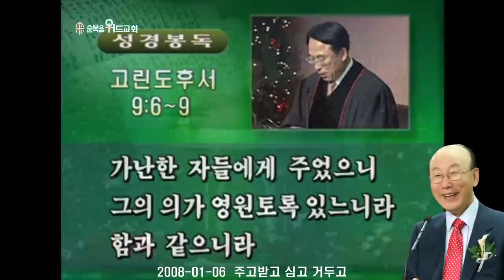조용기 목사님 레전드 설교 - 주고받고 심고 거두고 ▶ 고후 9:6-9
496번째 제자이자 남양주에 세워진 교회입니다.

1. 소외되고 가난한 이웃을 섬기는 교회 입니다.
2. 세상 모든 자들에게 복음을 전하는 교회입니다.
3. 슬플 때나 기쁠때나 함께 하는 교회입니다.
4. 선교와 복음을 위해 헌신하는 교회입니다.

▶내용정리

주고받고 심고 거두고

 성경에는 누가복음 6장 38절에 “주라 그리하면 너희에게 줄 것이니 곧 후히 되어 누르고 흔들어 넘치도록 하여 너희에게 안겨 주리라 너희가 헤아리는 그 헤아림으로 너희도 헤아림을 도로 받을 것이니라”고 한 것입니다. 이것은 하나님이 인류 가운데 세운 영원한 법칙입니다.

 저는 이 성경을 읽을 때마다 우리 시대의 며느리들을 생각합니다. 요즘 며느리는 집에서 큰소리치지만 옛날 며느리는 집에서 고생을 많이 했습니다. ‘고추 당추 맵다 말라 시집살이 더 맵더라’는 말이 있듯 시아버지, 시어머니, 시누이 눈치 아래 고생을 많이 했습니다. 그래서 모처럼 친정에 한번 다녀오면 눈물이 얼굴을 가립니다. 친정에서 좀 편안히 있다가 돌아갈 때는 어머니가 어찌하든지 시댁 식구들에게 잘 보이게 하려고 쌀이나 보리나 밀이나 곡물들을  후히 되어 누르고 흔들어 넘치도록 해서 가슴에 안겨 주면서 “가져가거라！ 가져가서 시어머니, 시아버지 잘 모시고 고생스럽지만 꾹 참아라. 네가 참으면 나중에 좋은날이 온다”고 따뜻하게 말합니다. 눈물을 흘리며 딸을 친정으로 보내는 모습이 마음속에 떠오르는 것입니다. 하나님은 주면 주님께서 반드시 돌려줄 것이요, 후히 되어 누르고 흔들어 넘치도록 안겨 주므로 절대로 섭섭하게 하지 않겠다는 것입니다.

 마태복음 13장 23절에 “좋은 땅에 뿌려졌다는 것은 말씀을 듣고 깨닫는 자니 결실하여 어떤 것은 백 배, 어떤 것은 육십 배, 어떤 것은 삼십 배가 되느니라 하시더라”고 말씀하고 있습니다.
 좋은 땅에다가 씨를 심으면 30배, 60배, 100배로 거둔다고 말한 것입니다. 한알의 밀알을 심었는데 그 밀알이 30배가 되고 60배가 되고 100배가 된다는 것입니다. 축복의 근원은 심는데 있기 때문에 심지 않고 축복을 받을 수가 없는 것입니다.
 톰 버틀러 보던은 「CEO의 책꽂이」라는 책에서 20세기의 몇몇 거부들의 성공 비결을 설명했는데, 이들은 먼저 철저한 십일조와 베푸는 삶을 살았습니다.

 록펠러는 십일조를 하는 이유에 대해 “하나님이 제게 돈을 주셨으니 제가 십일조를 하지요”라고 간단히 말했습니다. 폰더라는 사람은 신명기 8장 18절을 인용해 “네 하나님 야훼를 기억하라 그가 네게 재물 얻을 능력을 주셨음이라”는 말씀처럼 하나님이 재물 얻을 능력을 주셨으므로 하나님이 주신 재물 중에 10분의 1을 바치는 것은 당연하지 않느냐고 말한 것입니다.

 미국에서 매우 큰 보험 회사를 경영하는 제임스 윌비는 이렇게 말했습니다. “나의 성공 비결은 아주 간단하다. 수년 전에 나는 사무엘상 2장 30절에 ‘나를 존중히 여기는 자를 내가 존중히 여기고’라는 말씀에 의지해서 십일조를 드려서 하나님을 존중하기 시작하자 하나님이 축복을 주셨다”고 한 것입니다.

 미국의 실업가 하이드는 10의 9조를 드린 사람으로 유명합니다. 그는 한 때 만 달러의 빚을 지고 아홉 자녀의 생계를 걱정해야 했는데, 그런 상황에서도 그는 무엇보다 먼저 철저하게 십일조를 드렸습니다. 이후 하나님은 그에게 복을 쏟아 부어 준 것입니다. 이것이 바로 주고받고 심고 거두는 하나님의 법칙입니다. 하나님께서는 우리에게 주라 그리하면 너희에게 줄 것이니 후히 되어 누르고 흔들어 넘치도록 하여 안겨 주리라고 말씀하신 것입니다.

 J. C. 페니는 미국의 부호로 이름이 난 후 증권 시장의 파동으로 재산을 잃고 병까지 얻어 병원에 입원했습니다. 병원에서 늘 고통과 불안에 떨고 있던 페니에게 어느 날 병원 예배실로부터 찬송 소리가 들려왔습니다. 잠시 후 성경을 읽고 기도하는 소리를 들으면서 그에게 새로운 인생의 계기가 일어났습니다. 페니는 당시를 회상하며 이렇게 고백합니다. “내가 찬송과 성경 말씀과 기도 소리를 들었을 때 캄캄한 굴속에 햇빛이 서서히 비치더니 나중에는 온 굴 속이 밝아져 마치 지옥에서 천국으로 옮겨  진 것 같은 느낌을 체험했다”라고 말했습니다. 그리고 인생의 새 출발을 결심하면서 그는 “너희가 대접을 받고자 하는 대로 남을 대접하라”는 말씀을 그의 사업과 생활의 표어로 정했었습니다. 재기한 후 그는 무엇보다 먼저 많은 헌금을 바쳐 플로리다에 은퇴 목사를 위해 주택 100동을 건축해 헌납했습니다. 그리고 이렇게 말했습니다. “어떻게 하면 많은 것을 많은 사람에게 줄 수 있을까 생각하며 감사하는 생활 속에 넘치는 복이 있음을 알았다” 그리고 그는 나중에 백화점 왕이 된 것입니다.

 예수님은 우리가 먼저 줄 때 후히 되어 누르고 흔들어 넘치도록 우리에게 안겨주겠다고 말씀하신 것입니다. 그러므로 주고받는 법칙, 심고 거두는 법칙은 해와 달과 별들이 있는 이상 밤과 낮이 있는 이상, 봄, 여름, 가을, 겨울이 있는 이상 변하지 않고 우리 가운데 있는 것입니다. 새해 벽두부터 심고 거두고 주고받는 법칙을 우리 생활 속에 꼭 적용하게 되기를 주님 이름으로 축원합니다.

 신앙생활에도 적용되는 법칙

 성경에는 겨자씨 한 알을 심어 큰 나무가 된다는 말씀이 있습니다. 마태복음 13장 31절로 32절에 “또 비유를 들어 이르시되 천국은 마치 사람이 자기 밭에 갖다 심은 겨자씨 한 알 같으니 이는 모든 씨보다 작은 것이로되 자란 후에는 풀보다 커서 나무가 되매 공중의 새들이 와서 그 가지에 깃들이느니라”고 말씀합니다.

 겨자씨는 아주 작습니다. 옛날 중동에서 겨자씨 하나를 가지고 온 선교사님이 그 겨자씨를 병에 담아서 제게 보냈습니다. 병안의 겨자씨가 먼지와 같은 것을 보고 놀랐습니다. 서대문교회 시절에 새벽기도를 마치고 성도들에게 겨자씨 구경을 시키겠다고 줄을 세워서 겨자씨를 보여 주었는데 전등불 밑이라 잘 보이지 않아 나이 많으신 할머니 한분이 와서 “안보여요”하다가 입 바람에 겨자씨가 날아가 버렸습니다. 날아 간 겨자씨를 아무리 찾아도 찾을 수가 없었습니다. 그러니 뒤에 줄선 사람들이 모두 할머니를 보고 원망을 했습니다. 그때 성령께서 내게 말씀하시기를 ‘겨자씨가 얼마나 작은 지 알았지? 그러나 네 믿음이 저 겨자씨 한 알 만큼만 있어도 이 산들에 명하여 저 바다에 던지라고 해도 된다. 믿음이 크고 적은 것을 탓하지 말라. 믿음을 사용할 줄 알아야 된다’ 이런 교훈을 하나님께서 제게 주신 것입니다. 겨자씨만한 것이라도 심어야 됩니다. 안 심으면 아무것도 돌려줄 것이 없습니다. 겨자씨라도 심어야 이것이 자라나는 것입니다. 이렇게 우리는 믿음의 씨앗을 심고 크게 거둘 것을 기대해야 되는 것입니다.

 갈라디아서 6장 7절로 8절에 “스스로 속이지 말라 하나님은 업신여김을 받지 아니하시나니 사람이 무엇으로 심든지 그대로 거두리라 자기의 육체를 위하여 심는 자는 육체로부터 썩어질 것을 거두고 성령을 위하여 심는 자는 성령으로부터 영생을 거두리라”고 말씀하고 있습니다.

 그리고 우리 하나님은 심은 자에게 도우시는 하나님이십니다. 고린도후서 9장 10절로 11절 말씀에 “심는 자에게 씨와 먹을 양식을 주시는 이가”라고 말씀하고 있습니다. 심는 자에겐 심을 수 있는 씨를 주시고 따라서 먹을 양식을 주시는 것입니다. 심을 마음이 없어서 그렇지 심을 마음이 있으면 심을 씨는 하나님이 주시는 것입니다. 그리고 심을 동안에 필요한 양식도 하나님이 주시는 것입니다. “심는 자에게 씨와 먹을 양식을 주시는 이가 너희 심을 것을 주사 풍성하게 하시고 너희 의의 열매를 더하게 하시리니 너희가 모든 일에 넉넉하여 너그럽게 연보를 함은 그들이 우리로 말미암아 하나님께 감사하게 하는 것이라”고 말씀한 것입니다.

 메이플라워호를 타고 아메리카 대륙을 향해 가던 청교도들은 오랜 항해로 먹을 것이 떨어져 죽어가는 사람이 생기는 어려움을 당했습니다. 그러나 이들은 사랑하는 자식이 굶어 죽어도 종자만은 먹이지 않았습니다. 그들은 배안에 종자씨앗을 많이 싣고 갔지만 많은 사람이 굶어 죽어도 종자씨앗은 손을 대지 않았습니다. 왜냐하면 종자는 신대륙에 도착해서 뿌려야 하는 씨였기 때문입니다. 이것만큼은 소중히 지켜야 하는 생명의 종자였기 때문인 것입니다. 가난하고 헐벗고 굶주린다고 종자씨앗까지 먹어 버리면 나중에 진짜로 굶어 죽습니다. 우리 십일조는 하나님께 드리는 종자씨앗인 것입니다. 내일을 위해서 종자씨앗을 하나님께 드리는 것입니다. 그 종자씨앗 조차 먹어 버리면 내일이 암담하고 캄캄한 것입니다. 아무리 어렵고 고통스러워도 굶어죽는 한이 있더라도 종자씨앗은 그대로 간수해야 다음 사람들이 종자씨앗을 심어서 먹고 살수가 있는 것입니다.